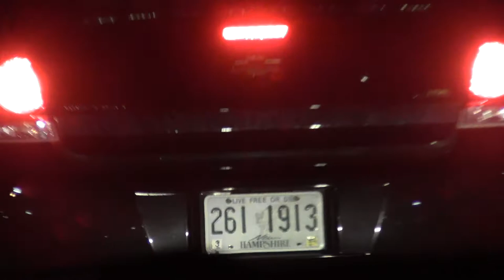2012 09 07cb 00342